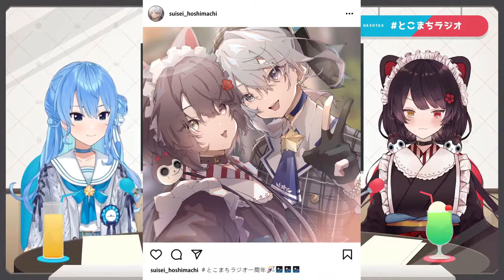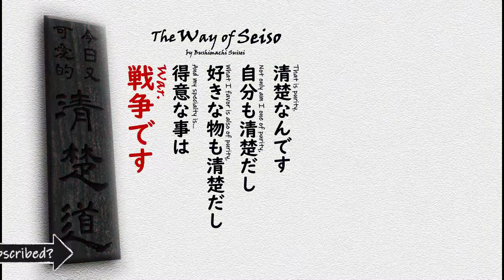Tokomachi Fanart Commentary [Hoshimachi Suisei/Hololive & Inui Toko/Nijisanji]